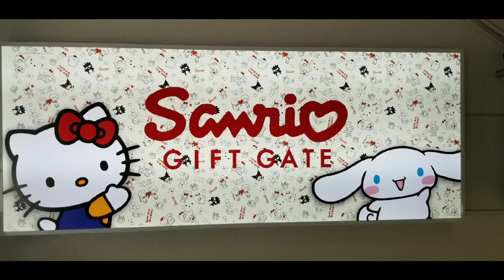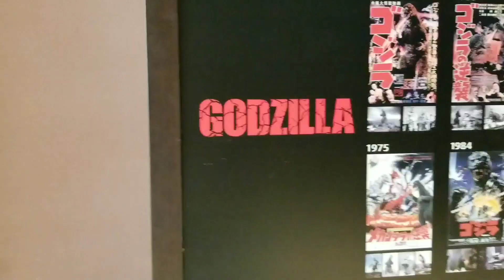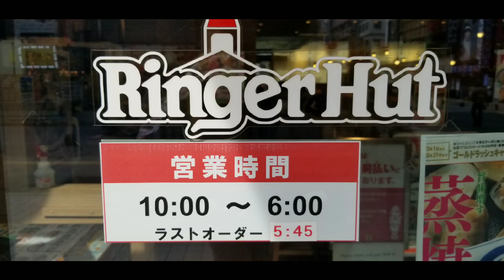Dirk in Japan! March 22nd 2019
Shinjuku Godzilla, Tokyo Imperial Palace closes early, Jimbocho used book district, Goodbye Akihabara for another year.